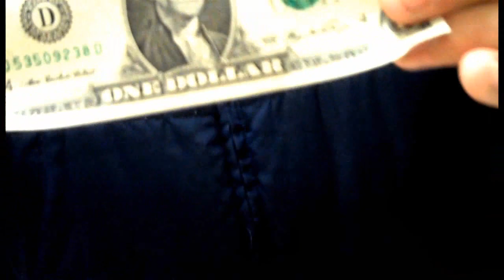Smoothies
THERE THE SHIT!